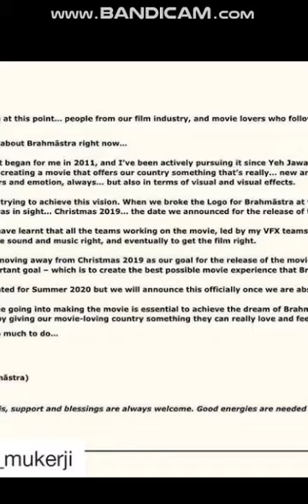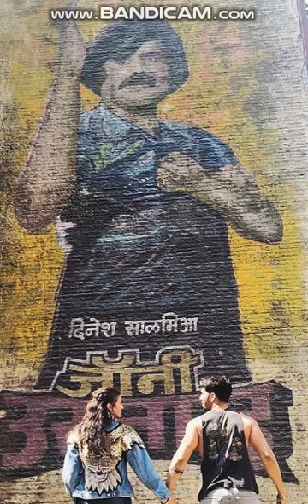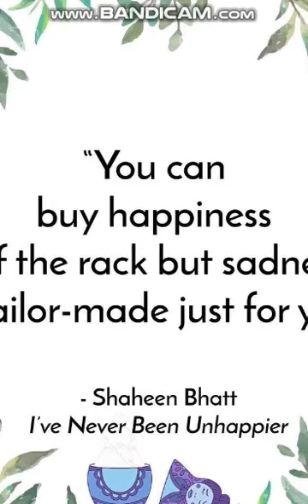Alia Bhatt part-3#అలియా భట్bollywood